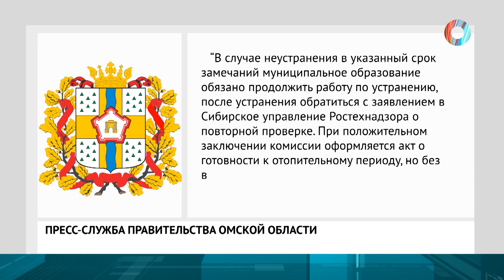Время есть?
В омском правительстве прокомментировали многочисленные нарушения в подготовке муниципалитетов к отопительному сезону. Проверку провел Ростехнадзор.

Когда муниципалитеты устранят нарушения?